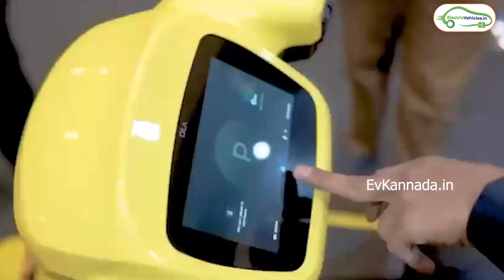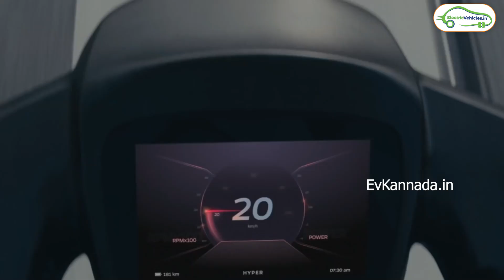Ola scooterಗಳು deliveryಗೆ ಬರಲಿದೆ ನಮ್ಮ ಬೆಂಗಳೂರಿನಲ್ಲಿ|EvKannada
Ola S1 Pro Electric Scooters begun in India. Ola Electric to deliver scooters on December 15, 2021.